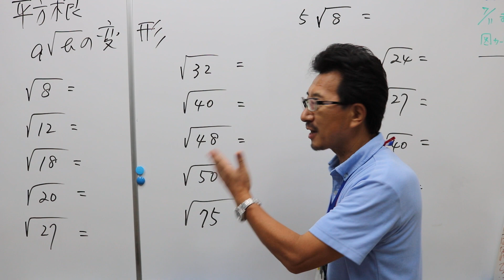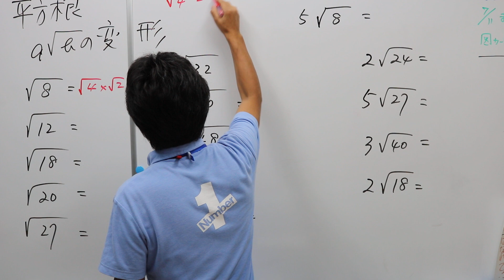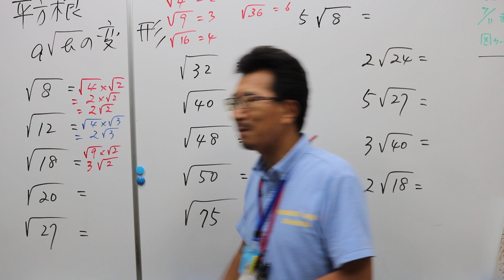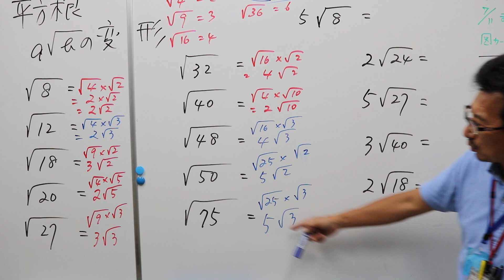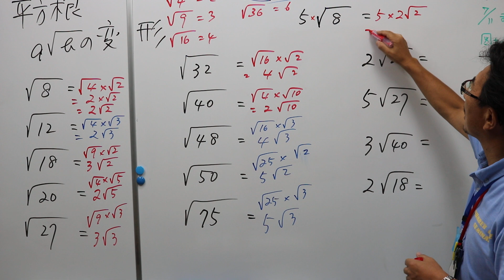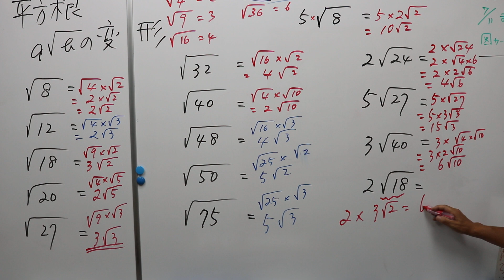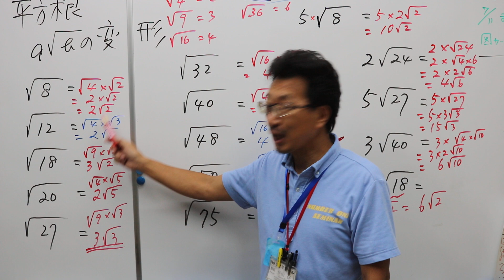ナンバーワンゼミナール 6/18 平方根の変形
ル